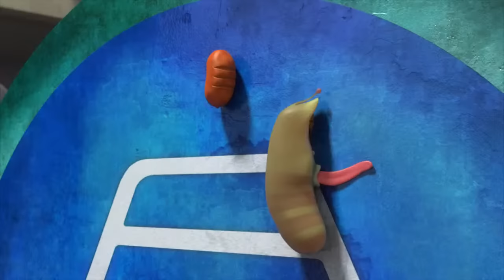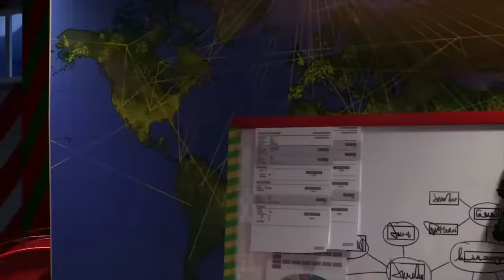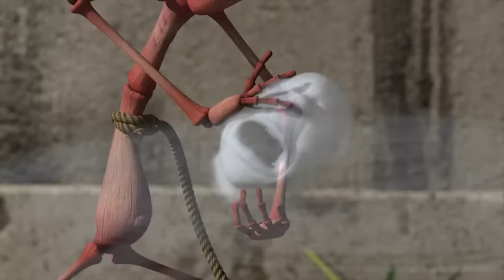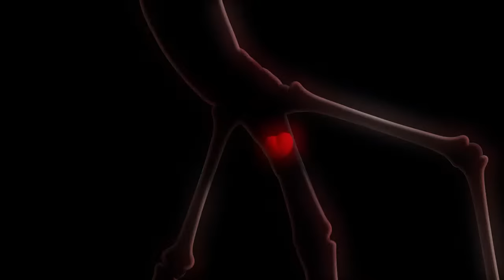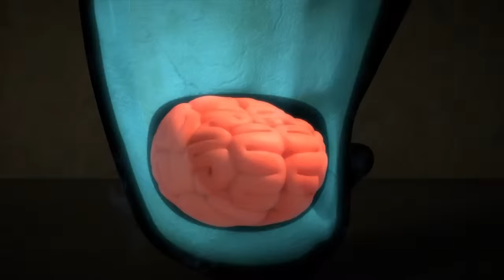LARVA Season 3 Episode 139~ 249 | New Cartoon Comedy 2022 | Cartoons | Hilarious Cartoon Compilation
►: TUBA n is an animation studio well known for its artful 3D CGI production techniques
The company has over 12 years of experience in building various portfolios.
►: Over the years, TUBA n has been exploring new ways to bring happiness to more people.

►: Our priority is “Big smile for everyone”.